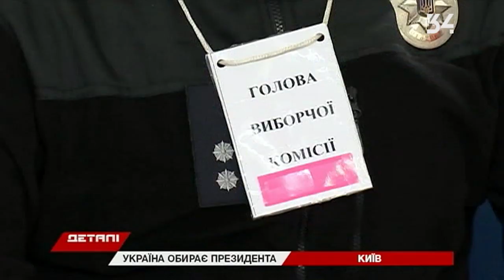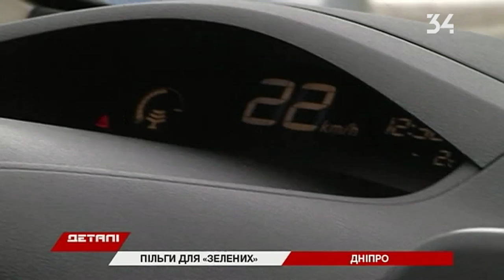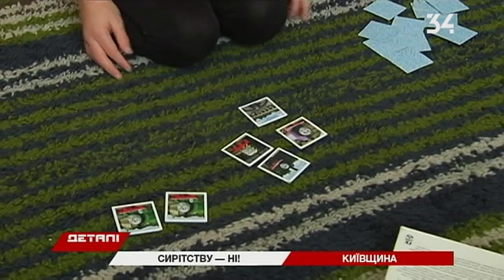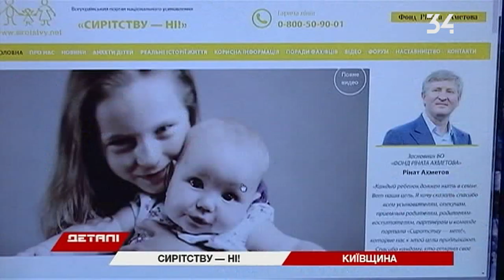Детали. Полный выпуск от 23.02.2019 18:30